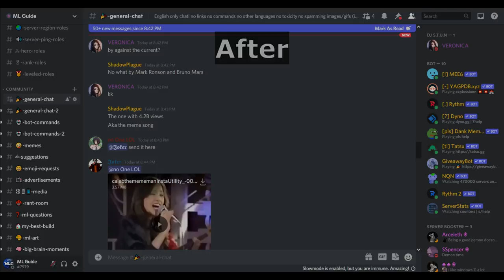How To COUNTER and OUTPLAY ALL TANKS Part 1 | Mobile Legends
Hello my firends! Today I'm going to show you wot to counter and outplay all tanks. This should be helpful for any Mobile Legends player because you're fighting in almost every match against at least one Tank

If you buy anything after using one of the links I'll get a little commission for it without any extra costs for you. Awesome right? 😁

Timeline

0:00 Intro
1:21 Kung Fu Panda
4:42 The guy with a turtle on his face
8:14 Tree
10:47 Face reveal
14:18 Stone
17:11 A Horse
19:14 Big Ball(s)
22:34 Why they took away his sword T_T MLGuide MLBB mobilelegendsbangbang ______________________________________